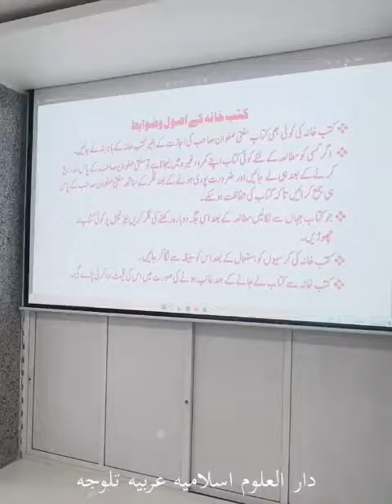Baat wrold madrasa in Mumbai